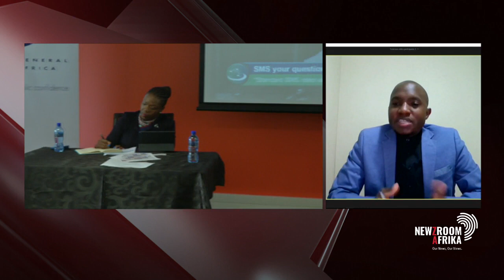Internal auditors needed to deal with COVID 19 corruption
More internal auditors are needed as we grapple with issues such as COVID-19, corruption, corporate malfeasance and unethical behaviour.